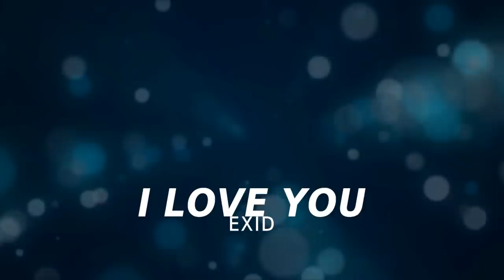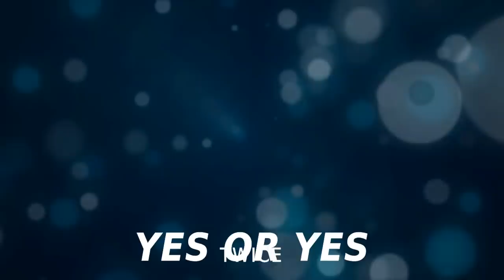KPOP RANDOM PLAY DANCE CHALLENGE | KPOP AREA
Hi, I am KPOP AREA and I do Speed Up Video and now trying to have Kpop Random Dance Challenge/Play/Game.

I have prepared this RPD for my birhday special. Enjoy!

XOXO,
KPOP AREA